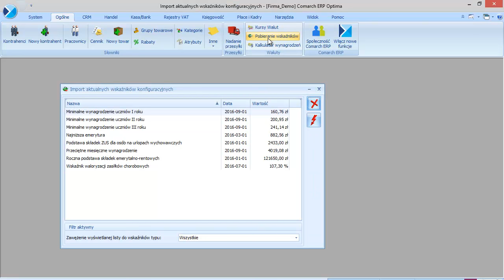Comarch ERP Optima - Aktualizacja wskaźników (film z lektorem).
Film przedstawia jak z serwera Comarch Użytkownik może zaimportować do swojej bazy konfiguracyjnej aktualne wartości wskaźników.